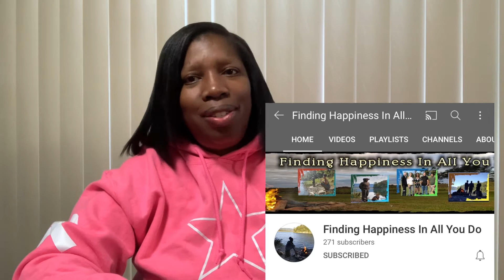Hersday Thursday Channel #32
It’s that time again it’s time to introduce you all to another Amazing Channel. My Amazing Sister